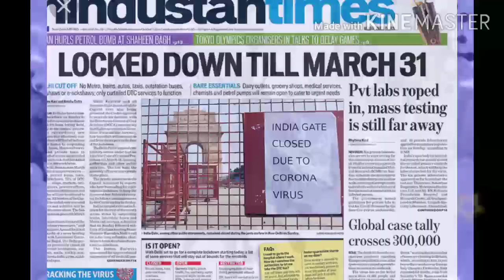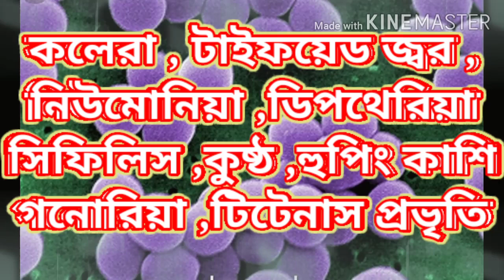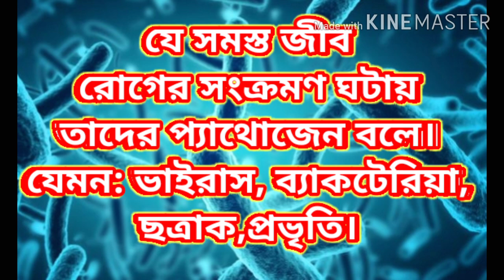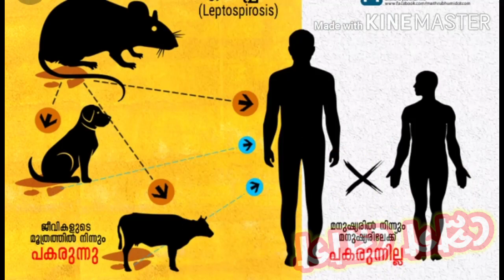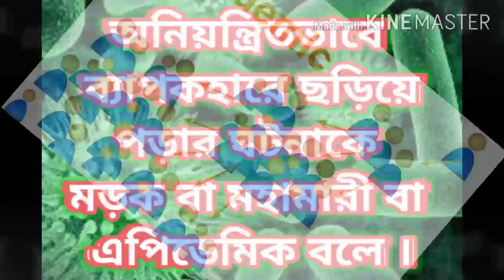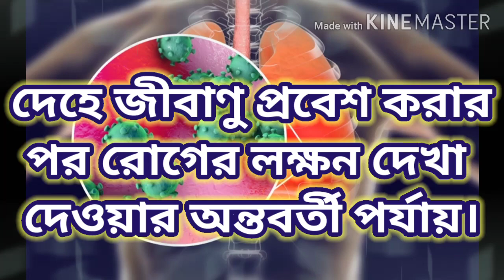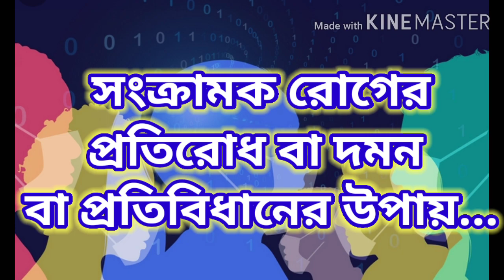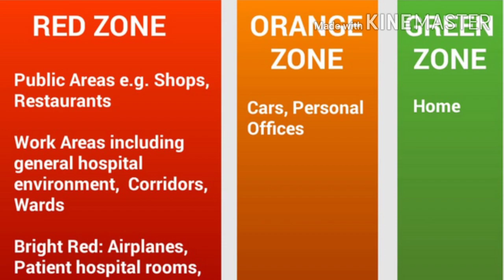W.B.C.H.E. Class- XI : Unit : II , Communicable Diseases by balaram das.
Online class for the students of eleven of Westbengal Council of Higher Education bengali medium, Simple discussion about Communicable Diseases, Causes and prevention by BALARAM DAS ( Physical Education Teacher and related Author )